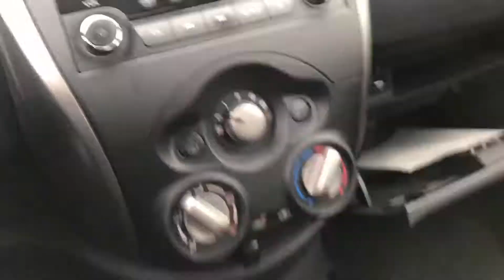Deadliest Dangerous road in Island Azores